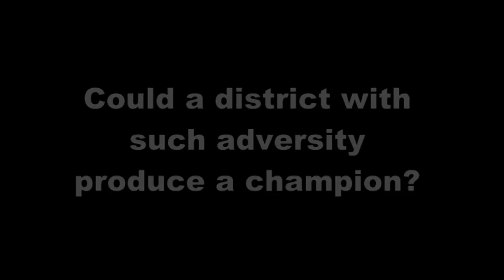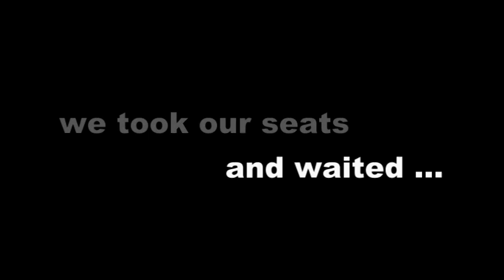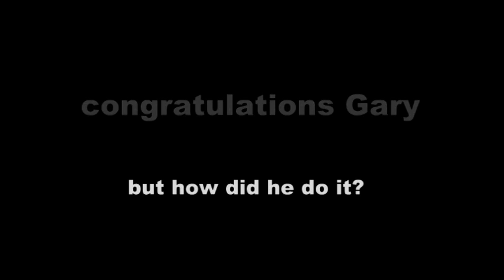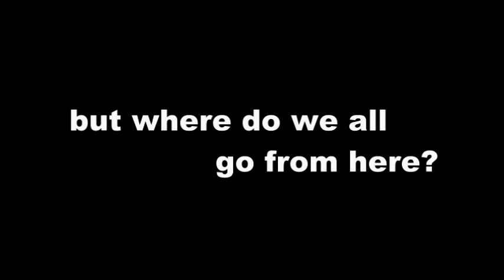Acklands Grainger NSSC January 2010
Remembering the National Sales and Service Conference through the eyes of BC District 3